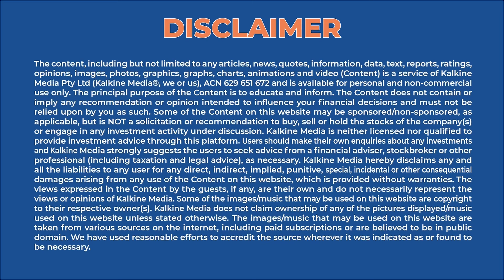How is AI taking financial ecosystems up and above? || Expert talk with Mr Jung Seok KANG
The conventional financial ecosystem has many loopholes, and now we have AI to bridge the gap between the data economy and bank, thus making the system more sustainable. To help us understand the subject in-depth, we have a special guest on our show today.

AIZEN: AIZEN is redesigning digital banking with AI. It provides core AI engine ABACUS, with business-focused AI applications across key value chains in Finance. ABACUS automates key decision-making processes flexibly, reflecting the credit life cycle with AI predictive models.

Jung Seok KANG: Jung Seok KANG is the CEO of AI Banking-as-a-Service powered by ABACUS(AI Financial Platform), AIZEN. He is also an investor to Wipower – Merged by Qualcomm.